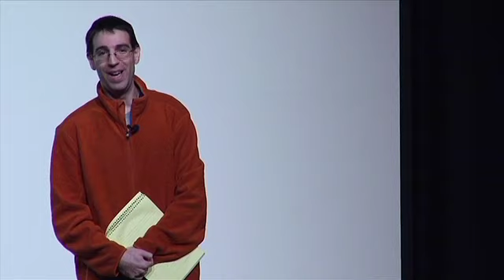Social Media Is Bullshit Presentation By B J Mendelson at Social Media Week Chicago